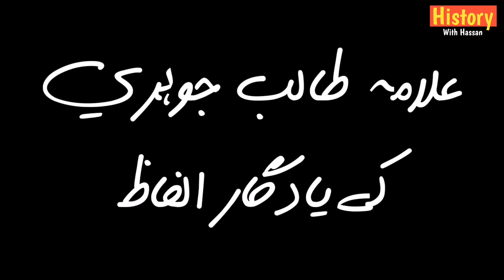Wo Kon Tha # 001 | Who waz Allama Talib Johri | allama talib johri kaun the | Arz e Aza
Hi

Arz e Aza

Kutub e Arba - Shia Hadith Books

Who waz Allama Talib Johri

Who waz Ertugrul ghazi

Bibi Masoom qum

Some Holy Places Of Najaf Ashraf

Wohi Mujrim Wohi Munsif

Imam Ali Raza a.s